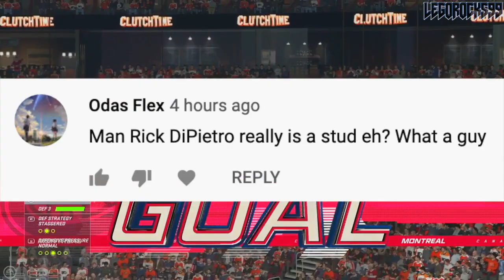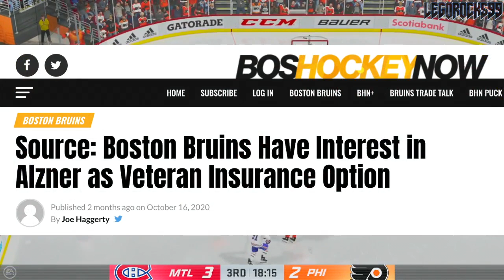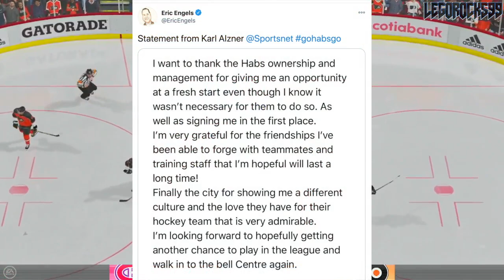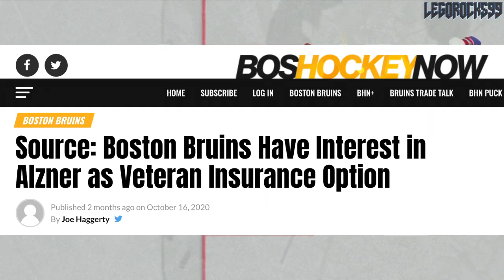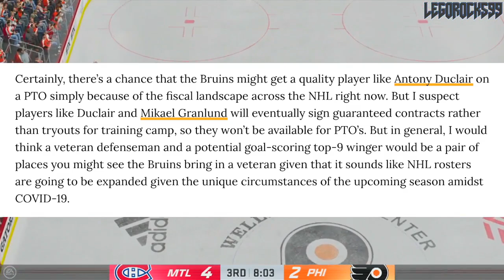Boston Bruins Interested In KARL ALZNER? Former Montreal Canadiens / Habs D-Man (NHL News & Rumours)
Today we're going over a few notes made by Joe Haggerty on Boston Hockey Now, indicating a supposed interest that the Boston Bruins have expressed for free agent defenceman and former Montreal Canadiens blueliner Karl Alzner.

Alzner garnered a reputation amongst Habs fans as being one of the most overpaid contracts on the team, as he wasn't good enough to remain with the Habs full time, despite the fact he was signed to a beefy contract.

With the Bruins losing out on Torey Krug and potentially Zdeno Chara, could a guy like Alzner really be the next best optiion?

The 2020 NHL Draft 1st Round went as follows:

1st) New York Rangers, Alexis Lafrenière
2nd) Los Angeles Kings, Quinton Byfield
3rd) Ottawa Senators (from San Jose Sharks), Tim Stützle
4th) Detroit Red Wings, Lucas Raymond
5th) Ottawa Senators, Jake Sanderson
6th) Anaheim Ducks, Jamie Drysdale
7th) New Jersey Devils, Alexander Holtz
8th) Buffalo Sabres, Jack Quinn
9th) Minnesota Wild, Marco Rossi
10th) Winnipeg Jets, Cole Perfetti
11th) Nashville Predators, Yaroslav Askarov
12th) Florida Panthers, Anton Lundell
13th) Carolina Hurricanes (from Toronto Maple Leafs), Seth Jarvis
14th) Edmonton Oilers, Dylan Holloway
15th) Toronto Maple Leafs (from Pittsburgh Penguins), Rodion Amirov
16th) Montreal Canadiens, Kaiden Guhle
17th) Chicago Blackhawks, Lukas Reichel
18th) New Jersey Devils (from Arizona Coyotes), Dawson Mercer
19th) New York Rangers (from Calgary Flames), Braden Schneider
20th) New Jersey Devils (from Vancouver Canucks), Shakir Mukhamadullin
21st) Columbus Blue Jackets, Yegor Chinakov
22nd) Washington Capitals (from Carolina Hurricanes via New York Rangers and Calgary Flames), Hendrix Lapierre
23rd) Philadelphia Flyers, Tyson Foerster
24th) Calgary Flames (from Washington Capitals), Connor Zary
25th) Colorado Avalanche, Justin Barron
26th) St. Louis Blues, Jake Neighbours
27th) Anaheim Ducks (from Boston Bruins), Jacob Perreault
28th) Ottawa Senators (from New York Islanders), Ridly Greig
29th) Vegas Golden Knights, Brendan Brisson
30th) Dallas Stars, Mavrik Bourque
31st) San Jose Sharks (from Tampa Bay Lightning), Ozzy Wiesblatt